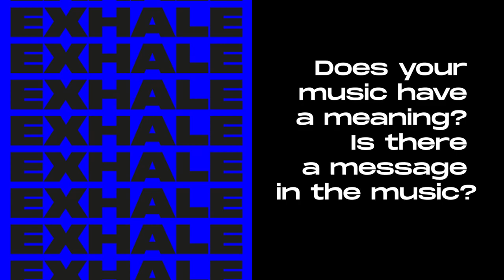Exhale Hot Seat - Charlie Sparks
Charlie sat in the hot seat, touching on his musical inspirations and his favourite anime.